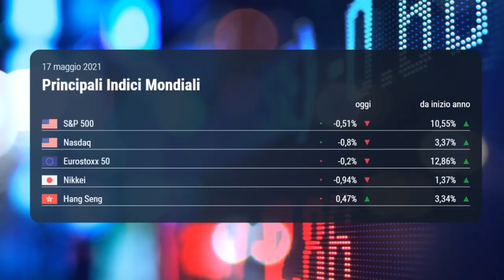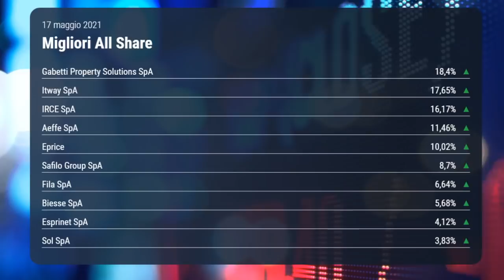OGGI IN BORSA, 17 maggio 2021| Ftse Mib, Stellantis e Generali sotto i riflettori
La Borsa Italiana oggi, 17 maggio 2021, ha iniziato la settimana in positivo. Sul Ftse Mib riflettori puntati sulle azioni Generali e Stellantis. Spread in aumento.